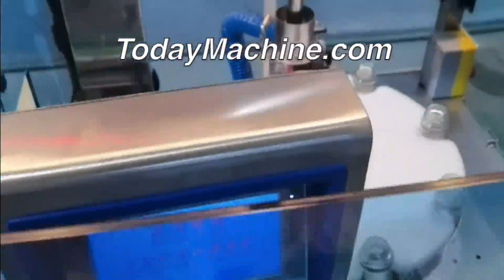Automatic Snack Food Candy Gummy Round Shape Jar Glass Bottles Rotary Filling Machine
Rotary Type Glass Bottle Drinking Water Juice Bottling Filling Machine
Automatic Rotary Powder Bottle Filling Machine Production Line
Rotary Sunflower Oil Honey Bottling Filling Machine Manufacturer
Rotary Type Soda Water Small Scale Carbonated Drink Bottling Filling Machine Equipment
Rotary BBQ Sauce Jam Jar Filling Glass Jar Bottling Machine

3D Powder Mixing Machine,
Industrial automatic horizontal animal pig feed mill mixer
3D industrial mixing tanks,